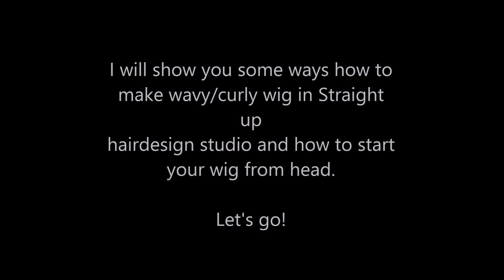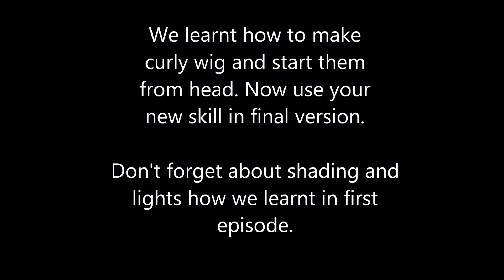Stardoll - HTMW (How to make wigs) - episode 2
Hello, my name is Ronnie.
I am designer from Stardoll.com. My user name is Kikinka4.12. I decided to make some tutorials to help starting designers with making wigs. It is pretty easy, you don't need any special talent for it. Just use your creativity and find some inspiration and make it from your heart. Every hard work will be appreciated. :)

My pages:
My pages: